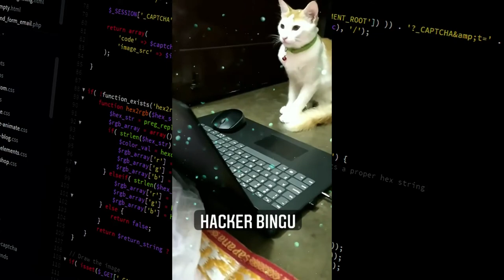Software Cats| Look how these Cats are hacking PC 😹 funny Cats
Best funny cats viral clups shorts video
maine coon cat
cat YouTube,
funny cats YouTube,
youtube kittens,
cartoon cat youtube,
funny cat videos youtube,
cat videos YouTube,
doja cat youtube,
youtube videos for cats,
cat youtube channels,
you tube cat sounds,
best youtube channel for cat,
billi wala awaaz,
cat dakhva,
cat wala dikhaiye,
cat wala comedy,
cat sounds youtube video,
funny cat compilations,
funny cats
funny animals
funny kittens
month old kitten,
foster kittens,
best litter for cats,
royal canin mother & babycat,
week old kitten,
tabby cat,
disney cats,
cat paws,
ninja cat,
moon cat,
mau cat,
daisy kitten,
business cat,
Wellcome to Funny and Cute Kittens and Cats | We have original cat videos of our cats.  Thanks!